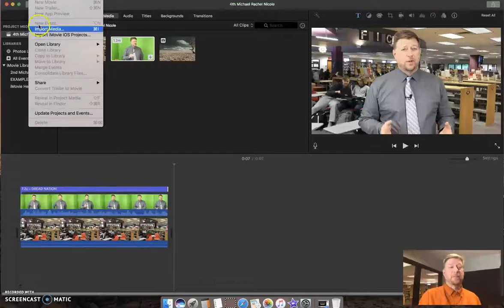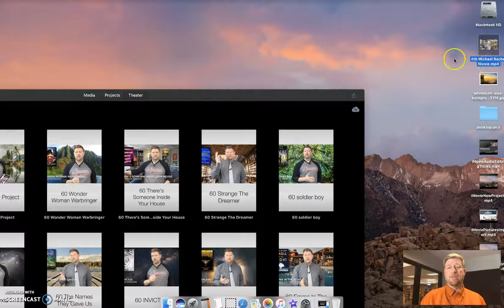iMovie Exporting Videos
This brief tutorial shows how to export your finished video to the iMovie Theatre and move it to the desktop. This tutorial is specific to class group projects in the LMC; there are other ways to export but for classroom group projects in the LSN LMC follow these directions so that your project will get turned in the right way.